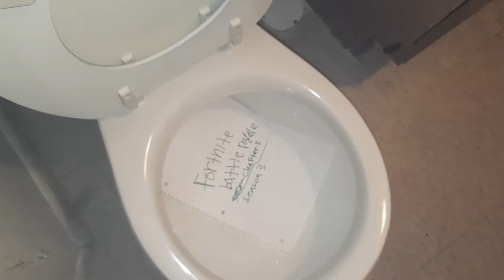What I think about fortnite